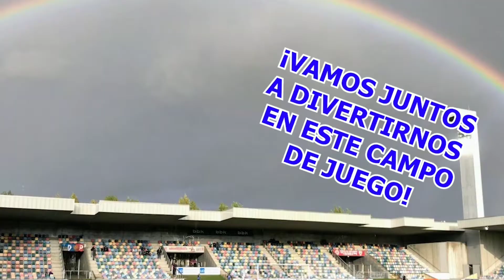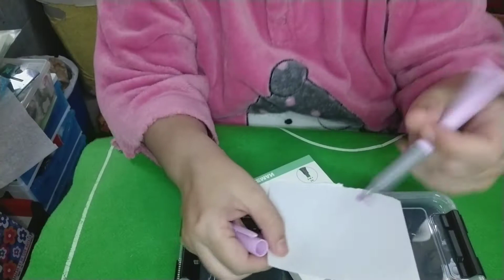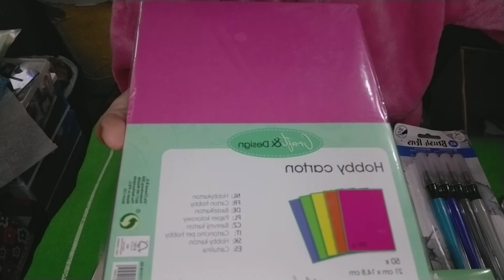ACTION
Video de compritas realizadas en ACTION  .Encargadas a Galia.